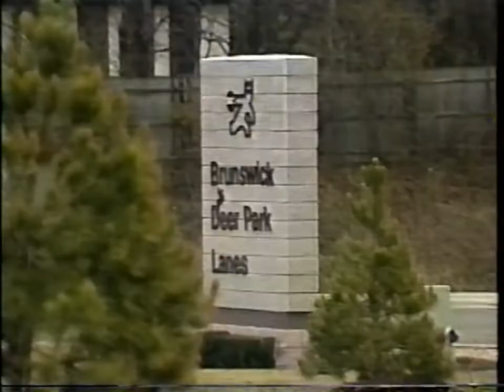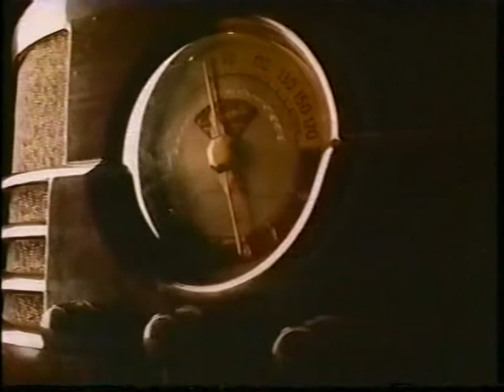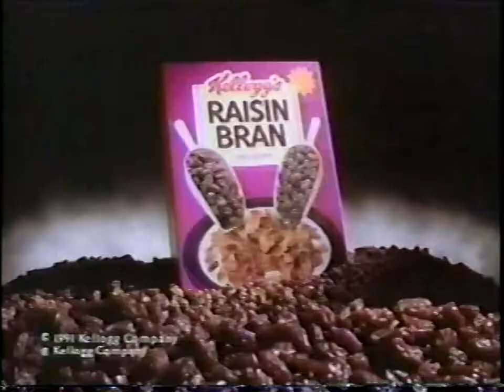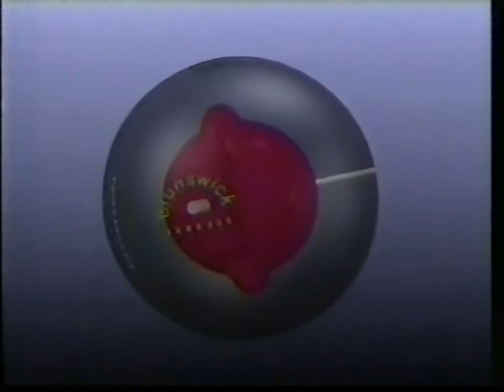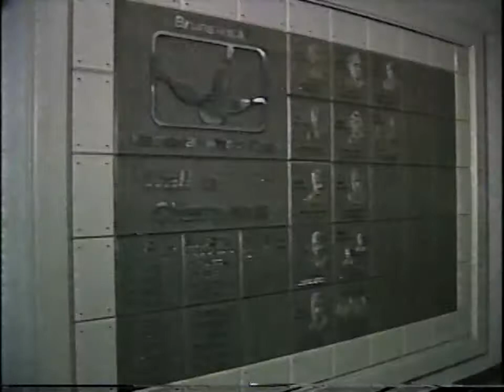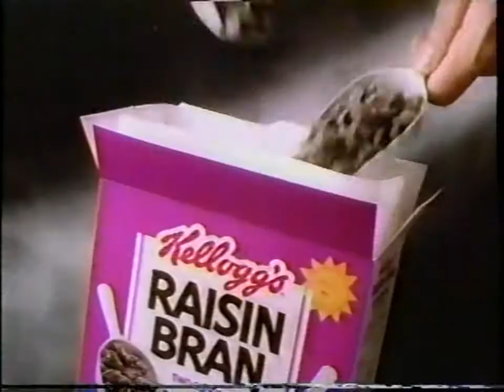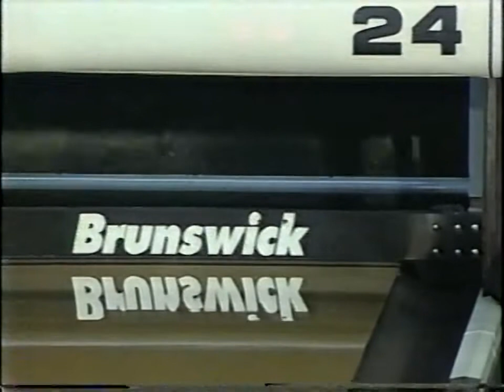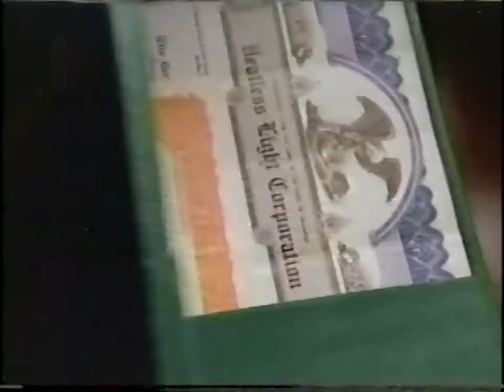1991 Brunswick World Open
1991 PBA Brunswick World Open held at Brunswick Deer Park Lanes in Lake Zurich, Illinois. The first match features David Ozio versus Harry Sullins. The second match features Del Ballard Jr. versus Harry Sullins. The third match features Jess Stayrook versus Harry Sullins. The championship match features Ron Palombi Jr. versus Jess Stayrook.